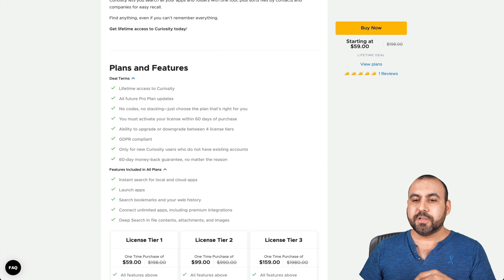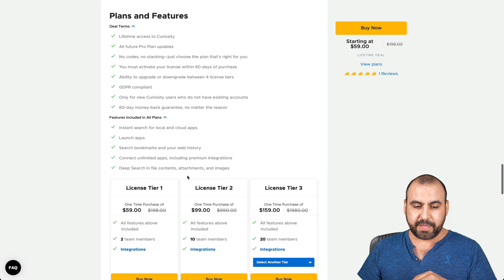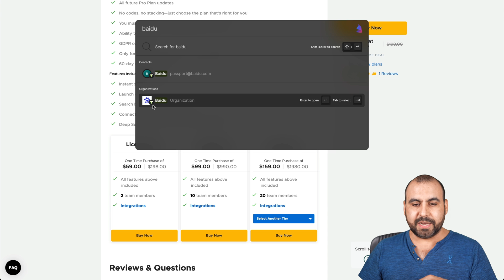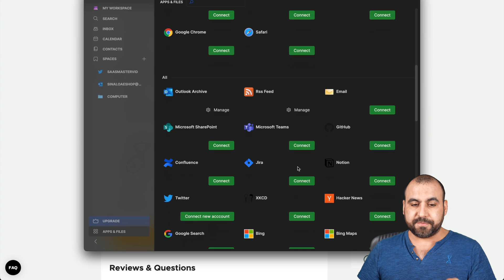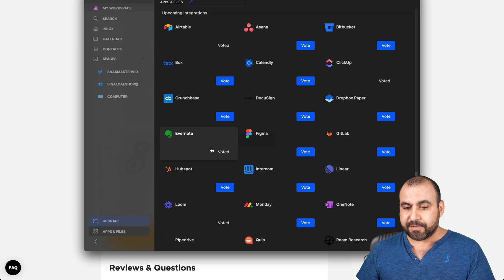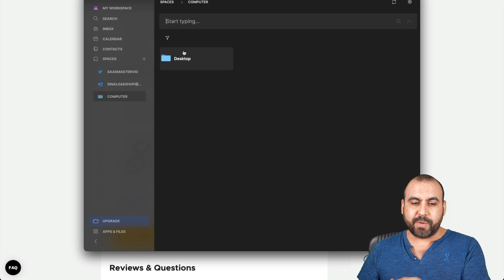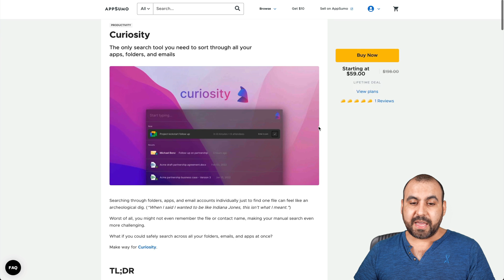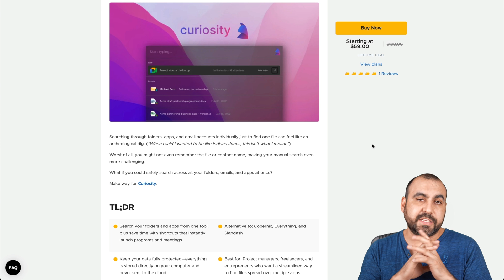CURIOSITY is an IMPROVED search system for Mac, Windows and Linux.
Curiosity lets you search through all your local and cloud-based apps

Search your folders and apps from one tool, plus save time with shortcuts that instantly launch programs and meetings

Alternative to: Copernic, Everything, and Slapdash